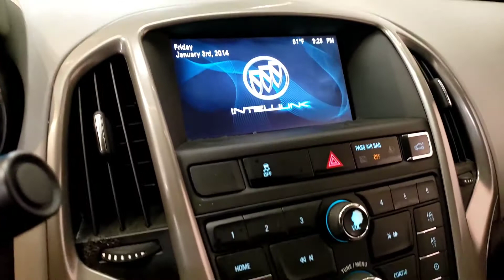2013 Buick Verano - Used Car For Sale - Parma, Ohio # D4137298